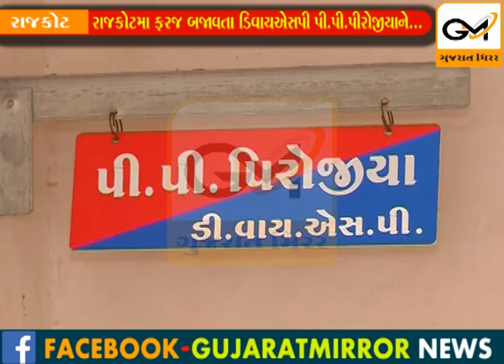રાજકોટ પશ્ચિમ રેલવેમાં ફરજ બજાવતાપી.પી. પિરોજીયા Dyspને 15મી ઓગસ્ટે રાષ્ટ્રપતિ એવોર્ડથી સન્માનિત